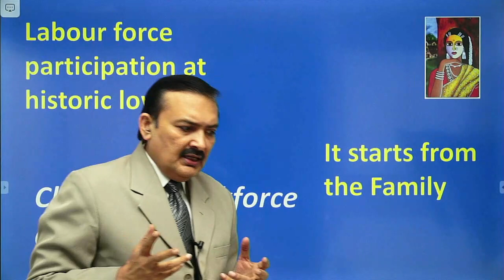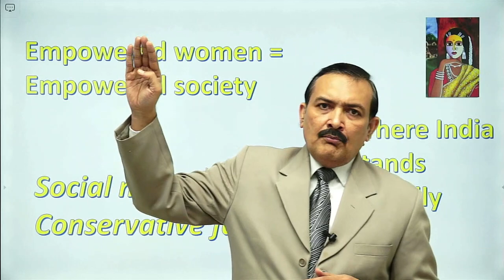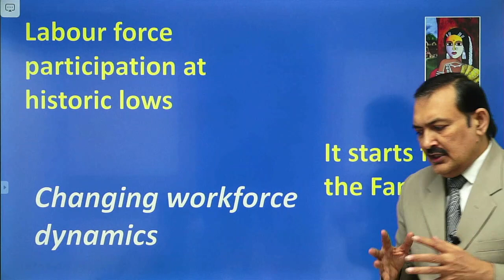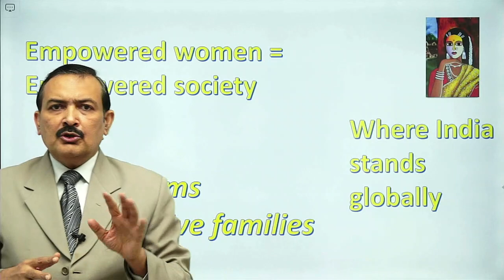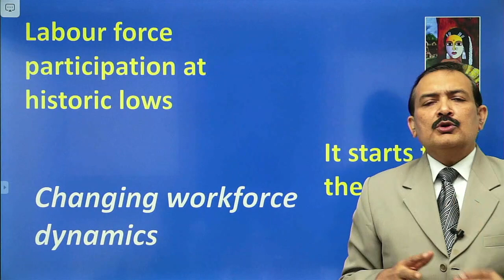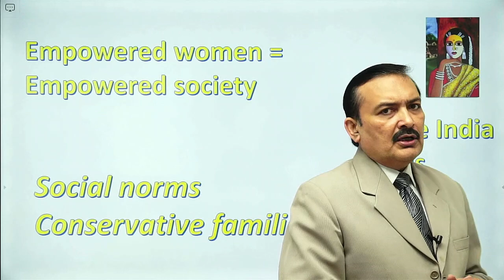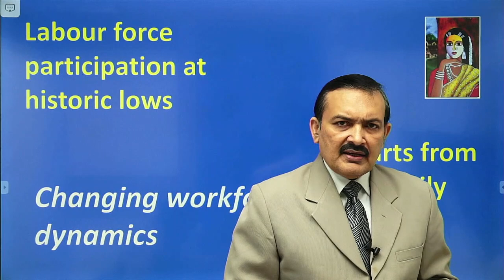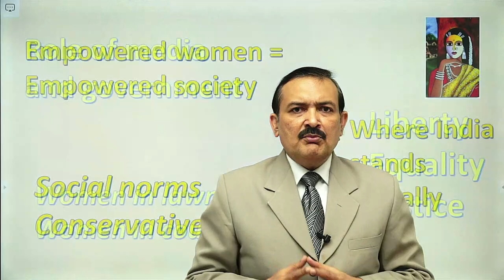Women of India - Empowerment missing | भारत में महिला सशक्तिकरण गायब | 06 Jan 2022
Knowledge Series by Sandeep Manudhane is a truthful, factual and hard-hitting analysis of issues that affect human lives. Your love and support is appreciated!
Learn some deeper facts about how over the years, women of India have got a raw deal in various spheres of life, from jobs to rights, and freedom to expression.

Women of India - Empowerment missing | भारत में महिला सशक्तिकरण गायब | 06 Jan 2022 - by Sandeep Manudhane

Your views are welcome! Do share with friends and colleagues.

By Sandeep Manudhane